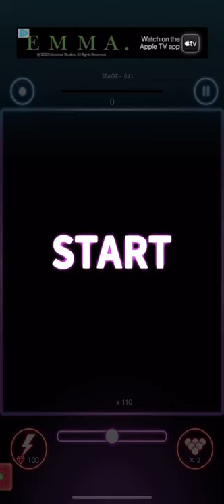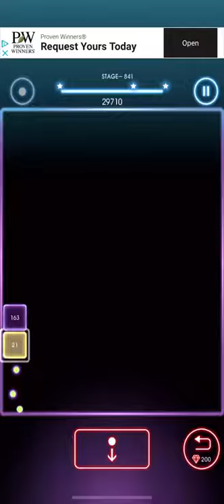Bricks Breaker Quest Level 841